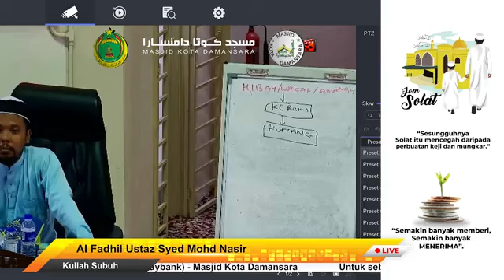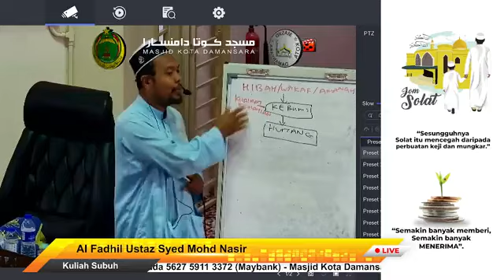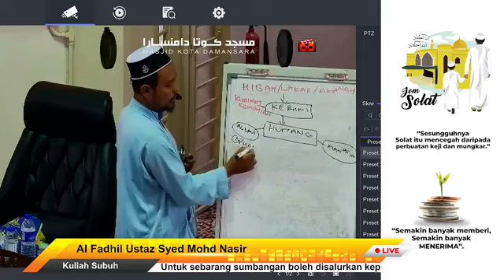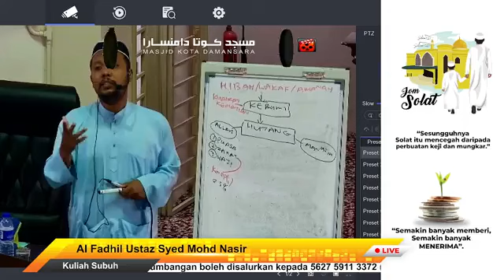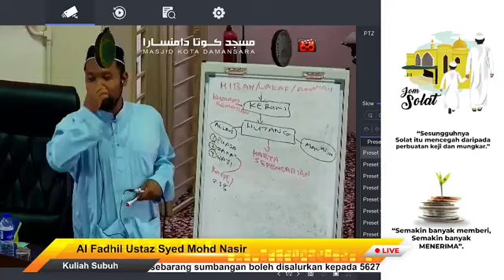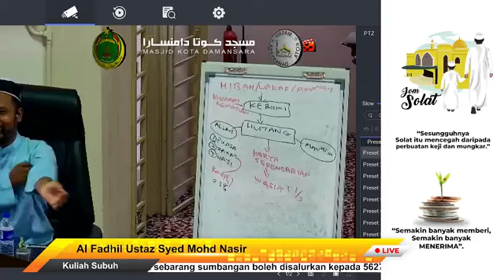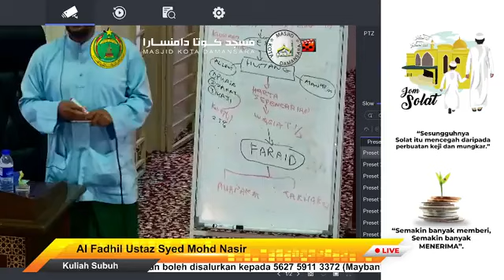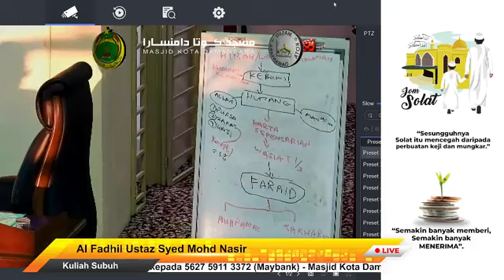240127 Ust Syed Mohd Nasir